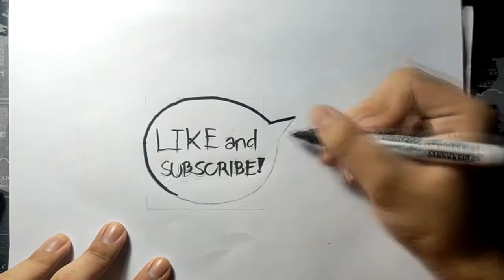Drawing Haru Yoshida (My Little Monster/となりの怪物くん)[Manga]